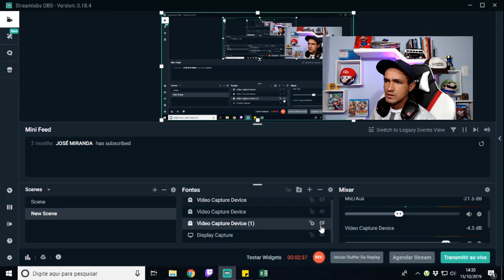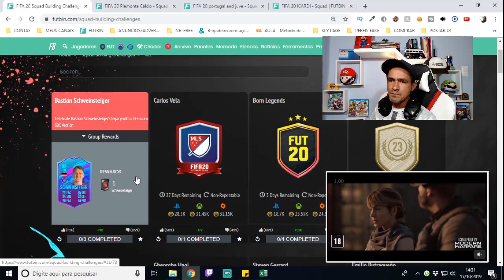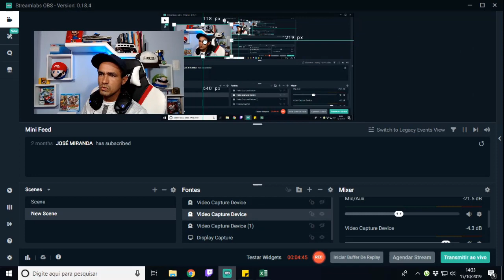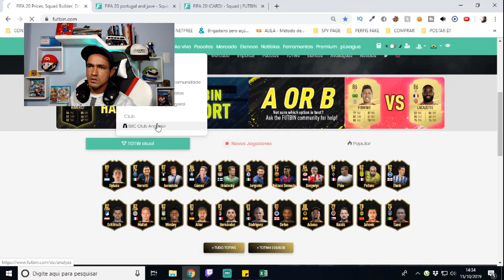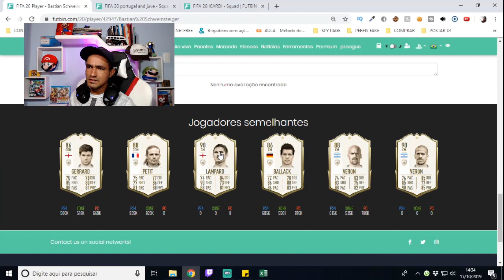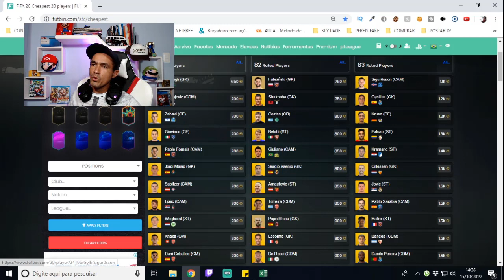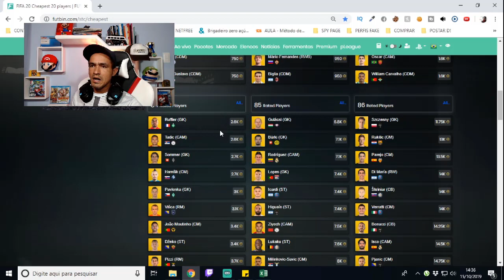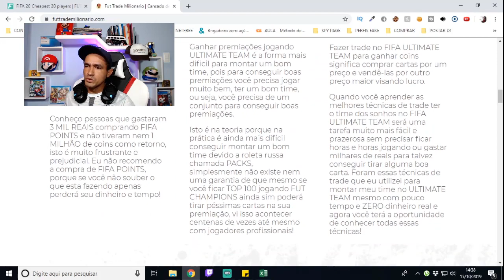DME Schweinsteiger + Analise do Mercado Para Ganhar Coins no Fifa 20 Ultimate Team!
SEJA NOTIFICADO DIRETAMENTE NO SEU WHATSAPP SEMPRE QUE A LENDA COMEÇAR UMA LIVE OU POSTAR CONTEÚDO NOVO... Salve galera, Lázaro Gamer aqui para mais um conteúdo de Fifa 20 Ultimate Team e nesse vídeo vamos falar sobre o DME Schweinsteiger + Analise do Mercado Para Ganhar Coins no Fifa 20 Ultimate Team!